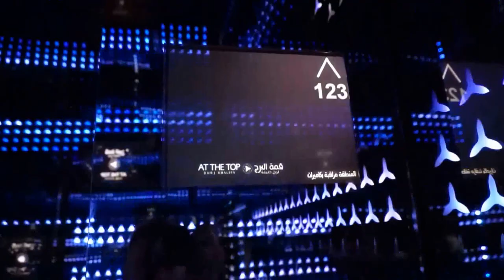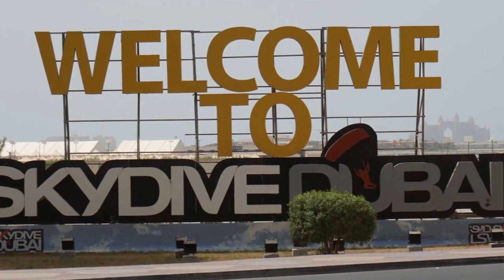Dubaj 2015 Dubai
The movie of my vacation in Dubai. I spent a week there in July 2015. It is a wonderful place.
In the film, I used pictures of my authorship.